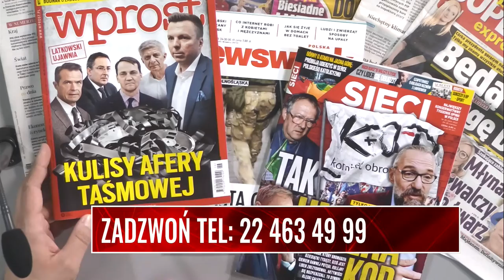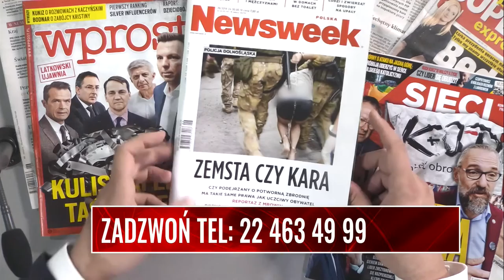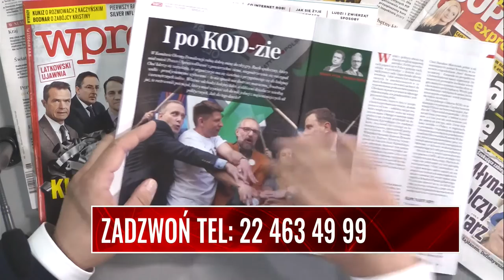STUDIO POLAKÓW: M. Wikło rozmawiał z panem Tomaszem o RPO i panią Grażyną o sieciach handlowych